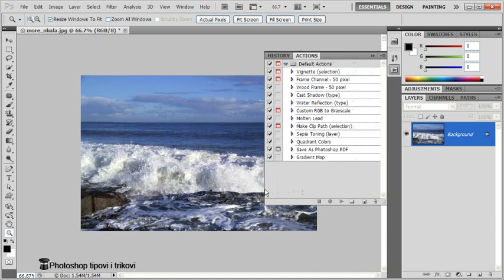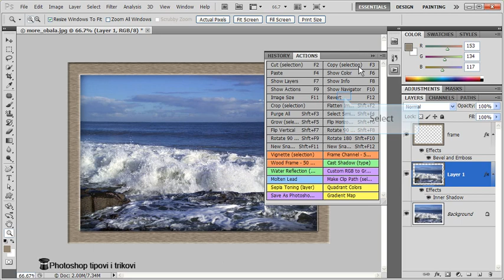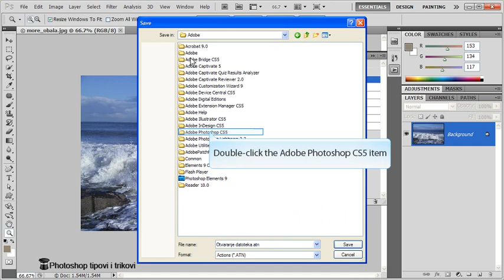Akcije (Actions) u Adobe Photoshop CS5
Akcije su još jedna povoljnost koja može da vam uštedi vreme i pomogne u radu na vašim projektima u Photoshopu. Akcija je skup zadataka koji mogu da se izvrše u Photoshopu, snimljenih i sačuvanih tako da mogu da se pokrenu i izvrše na jedan jedini klik na dugme sa imenom akcije ili dugme Play u dnu Actions kartice. Jedna akcija može da izvrši jednu komandu iz menija kao na primer Filter - Other - High Pass a može da sadrži nekoliko koraka potrebnih za izvršenje nekog zadatka kao na primer otvaranje Image Size dijaloga, promena dimenzija i rezolucije slike po unapred određenim vrednostima. Ne postoji nikakvo ograničenje u pogledu broja koraka koji su potrebni za izvršenje nekog zadatka tako da jedna akcija može da sadrži i hiljade koraka. Akcije su takođe osnova za kreiranje Droplet-a koji su mini aplikacije i procesuiraju sve datoteke koje su prevučene na njih u skladu sa akcijom na osnovu koje su kreirani.